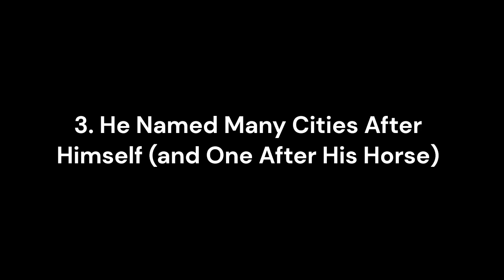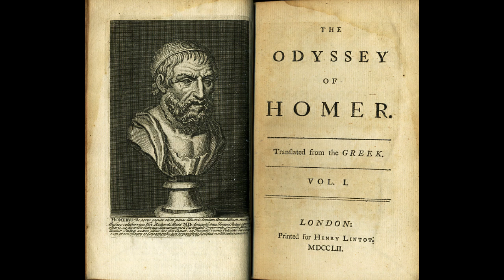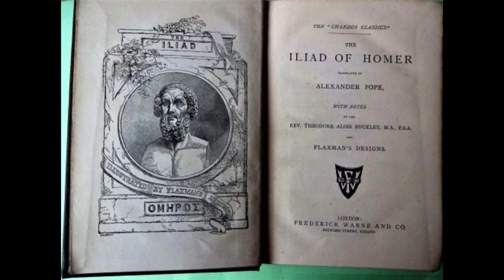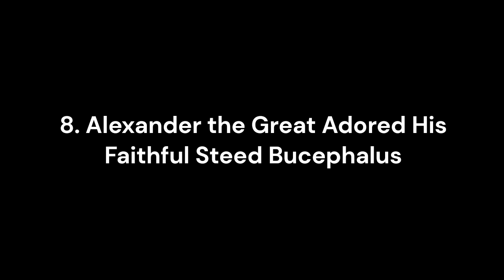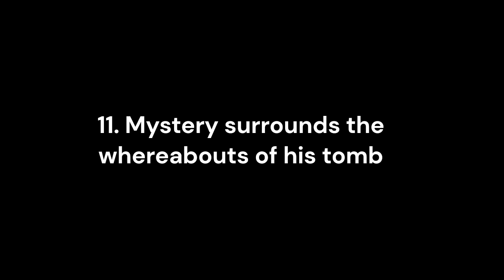Alexander the Great | Vast Empire and Mysterious Death | InsightsIndex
Alexander the Great who had a Vast Empire and Mysterious Death. Alexander the Great is one of the most famous figures in history. But how much do you know about the renowned conqueror on the ancient world?
Alexander III of Macedon, better known as Alexander the Great, became king at the age of twenty and had conquered most of the known world by the time of his sudden death at 32. During his brief but eventful reign, he created a vast Empire that stretched from Greece and Egypt all the way to India. Yet, the young ruler’s dreams of further conquest were cut short by his unexpected death in Babylon in 323 BCE. Following the conqueror’s passing, his huge Empire disintegrated in the wars waged by his successors. Even so, Alexander’s lasting legacy — the Hellenistic World — endured, influencing virtually every society and culture up to the present day. Much is known about his life, his reign, and his legacy. But there is always more to unpack. Here are 11 lesser-known facts about the king, general, conqueror, and legend — Alexander the Great. King Phillip II did not only teach his son the art of war. As a Macedonian prince, Alexander was given the best possible education in history, philosophy, literature, algebra, and other important subjects. The royal court at Pella (in present-day Greece) was filled with the brightest minds of the age, brought to teach the future conqueror. Among them was none other than Aristotle, the famous philosopher. Aristotle had yet to make a name for himself at that time, but he was known as Plato’s pupil. Thus, Phillip II invited Aristotle to teach his son, promising to rebuild the philosopher’s home in Stagira. Three years of Aristotle’s teaching left a lasting impact on young Alexander, inspiring a life-long love of philosophy.